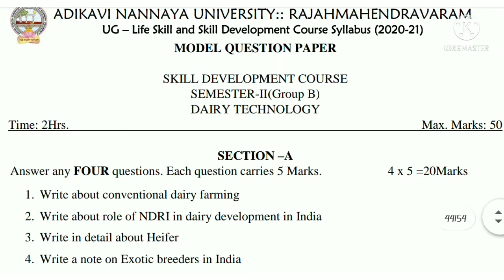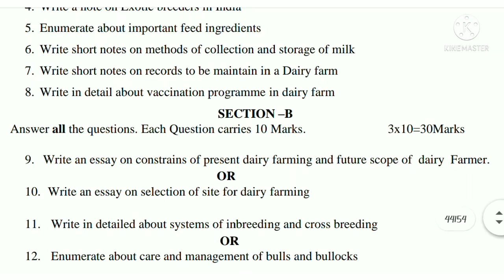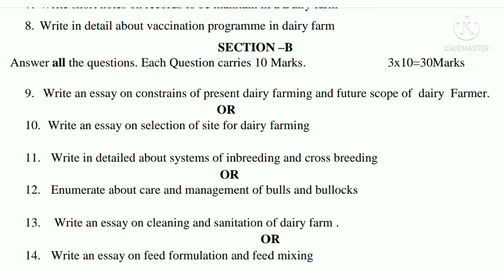AKNU sem 2 Dairy Technology Model Question Paper